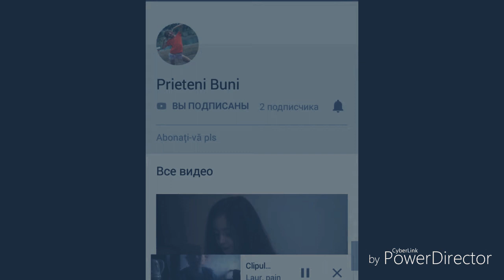Promovari #2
La 450 de abo facem partea #3